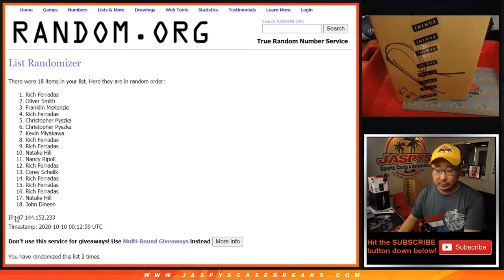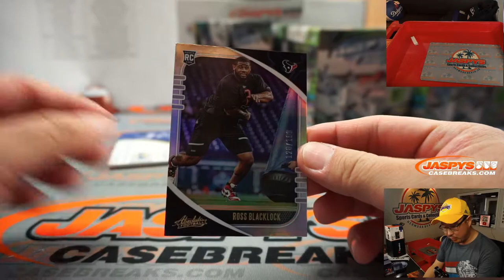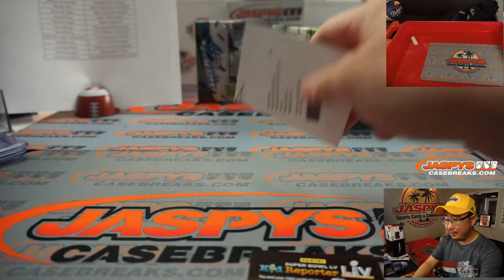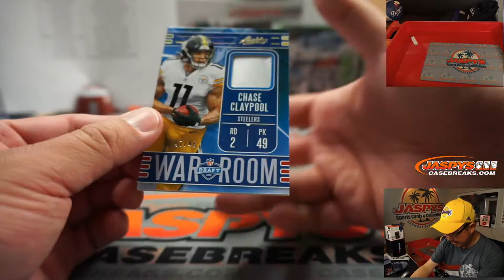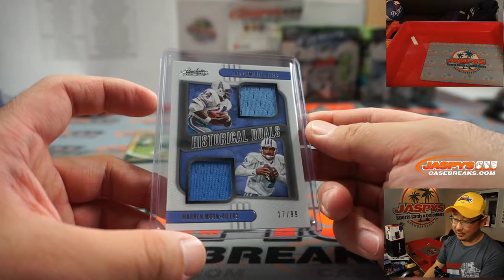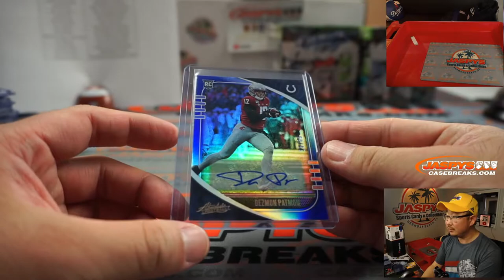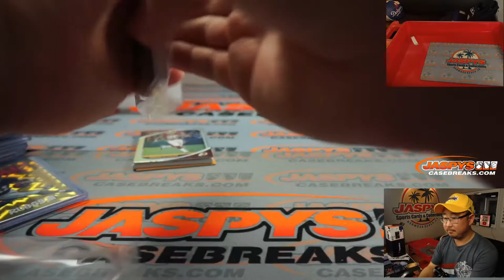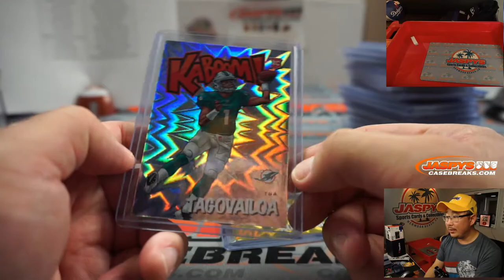F, 10.09.20 || 6Box (Inner) RT #4 || 2020 Panini Absolute Football (NFL)